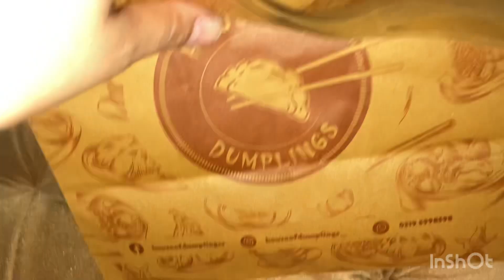Aisha Result Day Program | Ahmed Garden Banquet | Bachon ki performance on different Cultures